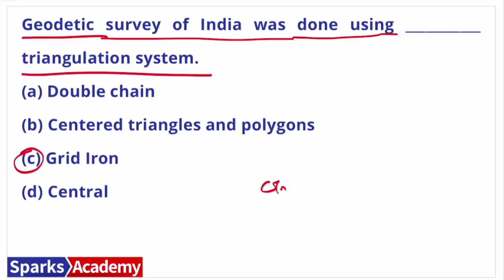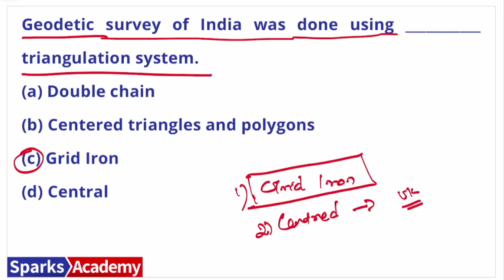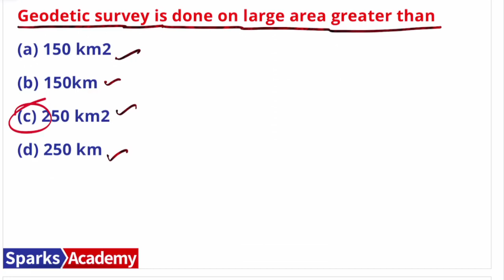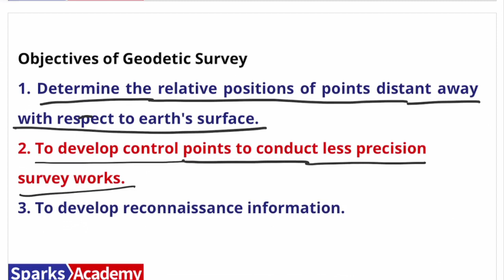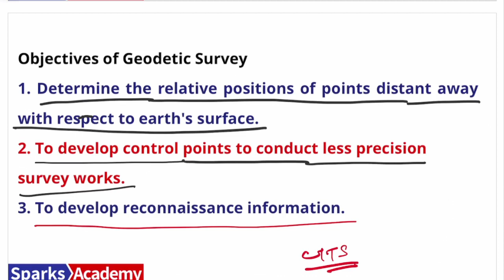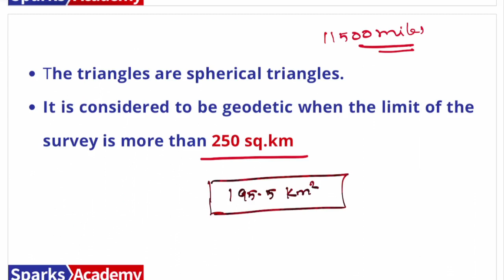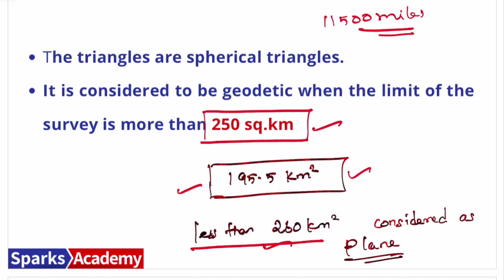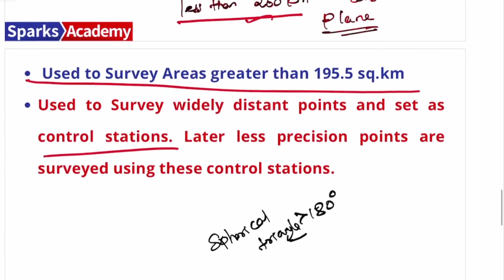What is Geodetic Surveying? I TNPSC Land Surveyor & Draftsman I Sparks Academy I Admission going on